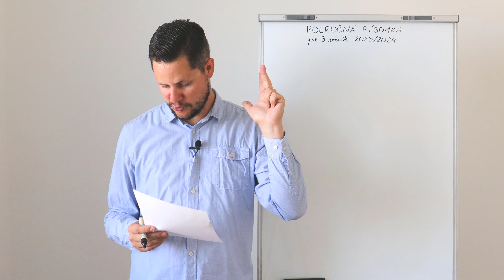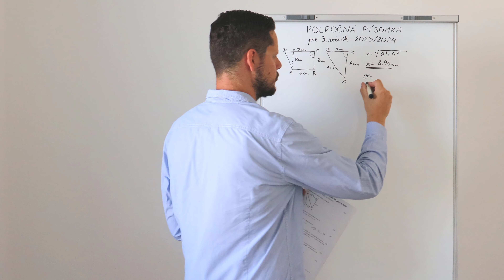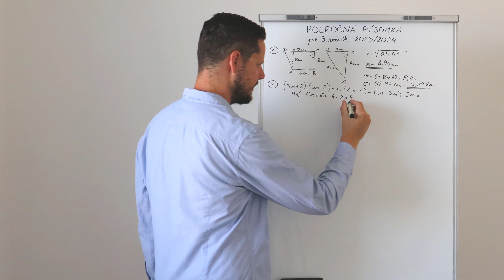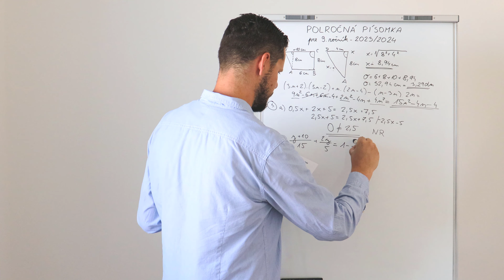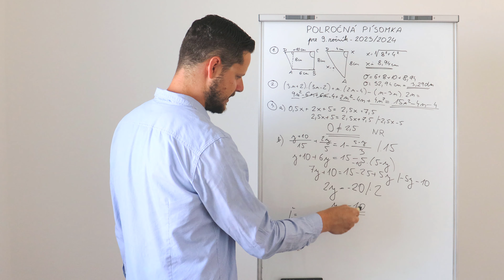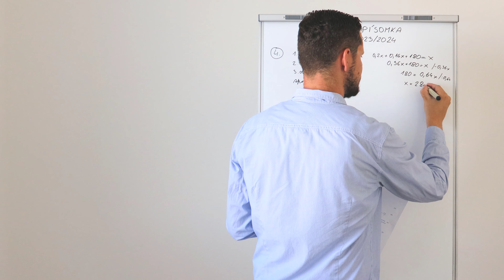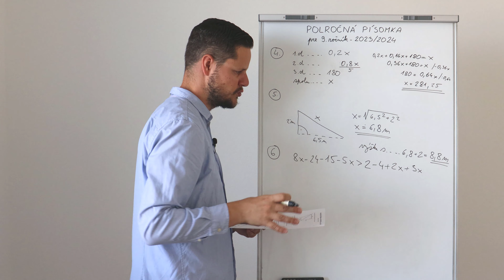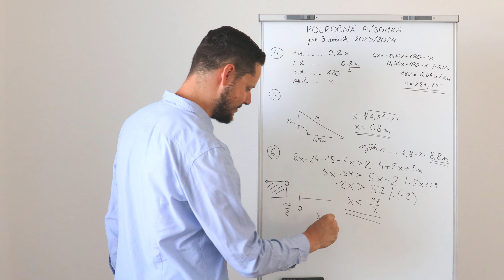POLROČNÁ PÍSOMKA pre 9. ročník ZŠ (2023-2024) | zadanie + riešenie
Milí deviataci, pripravil som pre vás POLROČNÚ PÍSOMNÚ PRÁCU, ktorú si so mnou môžete cvične napísať. Polročné vysvedčenie tak môže dopadnúť o niečo lepšie! Stiahnite si zadanie a ideme na to :)